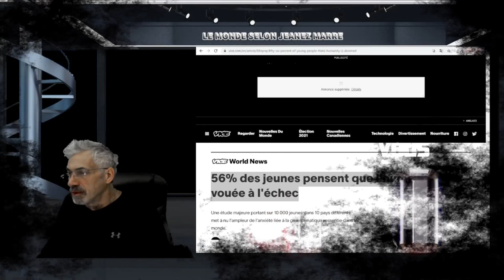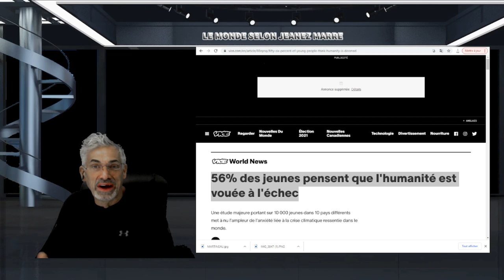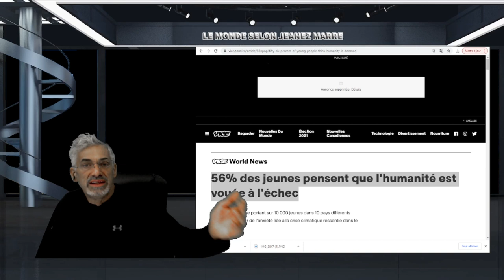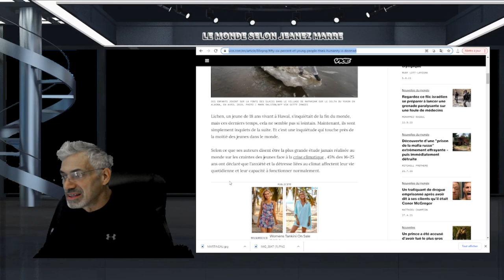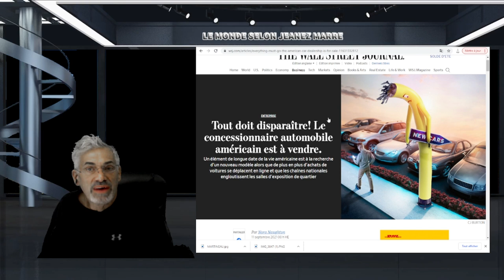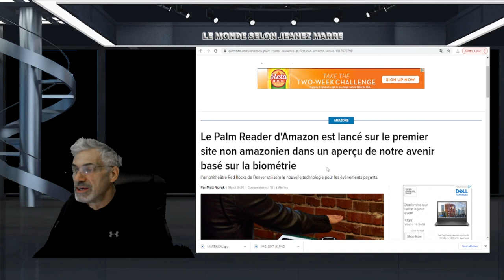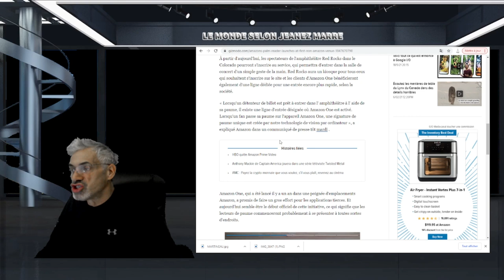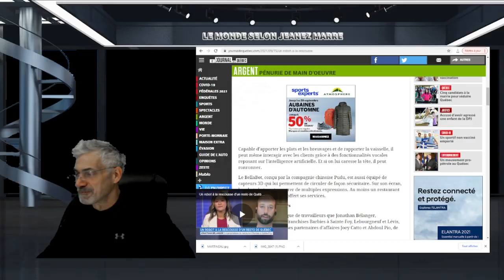LE SYSTÈME DU CHIFFRE DE LA 'BÊTE' EST ARRIVÉ, SOYEZ MARQUER OU RESTER CHEZ VOUS,.